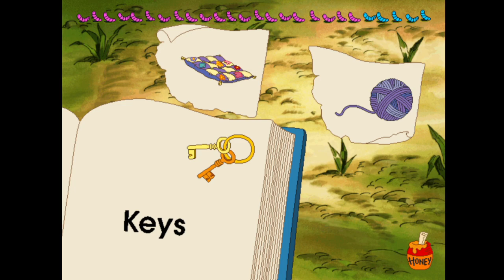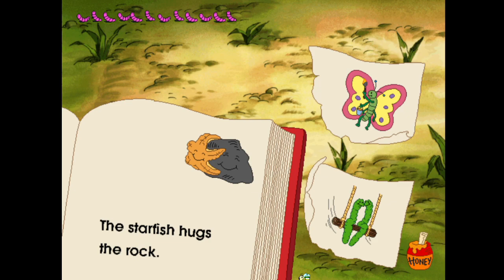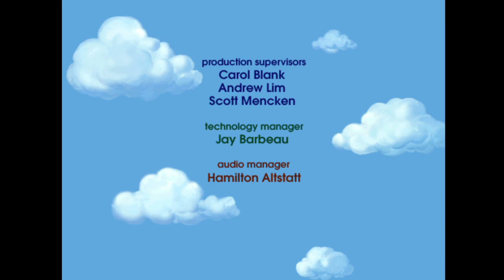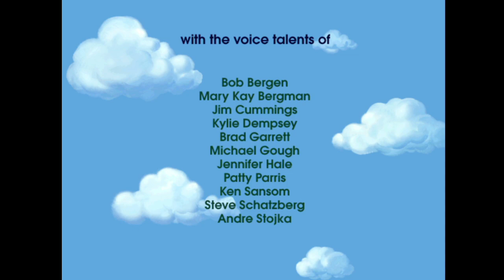Ready to Read with Pooh Full Gameplay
TIMESTAMPS
0:00 Intro
5:17 Tiggers Don't Climb Trees
17:15 Pooh's Honey Pots
26:38 Piglet's Cabnets
39:09 Let's Pretend
44:59 Eeyore's Tattered Books
59:29 Rabbit's Signs
1:22:30 Owl's Poetry
1:32:25 Detective Tigger
1:57:57 Tigger's Bouncin' Boxes

Ready to Read with Pooh is a 1997 interactive CD-ROM video game by Disney Interactive Studios that helps children ages three to six learn to read. There are nine activities in the game. When the player completes an activity successfully, they will receive an item that goes into a treehouse.

The game starts with Pooh descending from the sky with a balloon singing the introduction song. If the game is already played, players can choose to resume or start a new game. After Pooh lands near a tree house, which serves as the start of the game, he gives it to the player and Gopher shows up with a mailbox and that is where the player can type their name or chose to go back. The mailbox will have mail whenever the player returns to the tree house, in which the flag will be up if there's something inside. After Pooh explains the instructions, he is not seen again for the rest of the game, but is still heard off-screen. The cursor is a bee who looks at the player and flaps its wings if there's something clickable and looks at the background if there's nothing to click on. Clicking on the edge of the screen allows the player to exit an activity. Songs that are heard at the start of an activity or instructions can be skipped by simply clicking. Every activity has something that keeps track of how many the player still has to do to complete it. Pooh's honey pot on the bottom right corner serves as the options menu. Players can travels to three different parts of the Hundred Acre Woods by clicking the West, East, Home (which leads back to the tree house), or North paths and play one of the three games in each area. If the game is completed, a reward is presented to the player by Gopher, but if the game is played again, they won't get anything else. Every game has three levels and each level has a reward that can only be presented once. The rewards can later be seen in the tree house. The items and numerous other objects around the woods are clickable and have many different animations. Players can also enter the tree house by clicking on one of the two doors on the top or bottom of the tree house, as some items that they have won are found inside. If all activities in an area is fully completed, Tigger will present the player with a doorbell contraption that plays different sound effects depending on what the player selects. It can be upgraded if more games are completed. Most characters are not seen in the game but like Pooh, they are heard off-screen.

Jim Cummings - Pooh and Tigger
Steve Schatzberg - Piglet
Ken Sansom - Rabbit
Brad Garrett - Eeyore
Andre Stojka - Owl
Michael Gough - Gopher
Patricia Parris - Kanga
Kylie Dempsey - Roo
Mary Kay Bergman - Singing Honey Pots
Bob Bergen - Singing Honey Pots